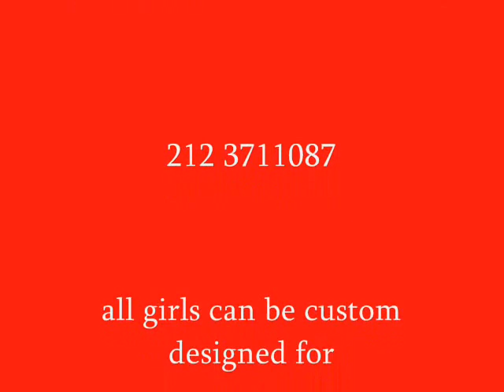fashion week 0001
Mauricio Bouzas creates models for fashion week nyc , utilizin designers famous designs or designs of his own.